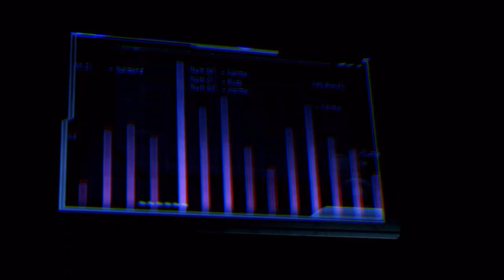[Mass Efect 3] Priority - Thessia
Shepard is sent to the Asari homeworld of Thessia to aquire an artifact which could help them to figure out what "The Catalyst" is.

This playthrough is done on Insanity without an imported character.

If you guys want to see any specific content on any game that I'm playing then I'm willing to try and upload it, just leave a comment or and if other's support it with upvotes, then I'll do my best to upload it.

Recording Hardware: Hauppauge HD PVR Gaming Edition